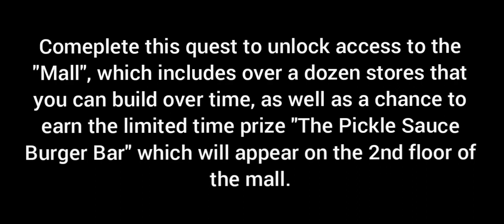The Sims Freeplay | The Sunset Mall quest